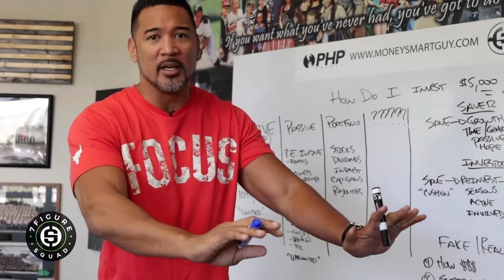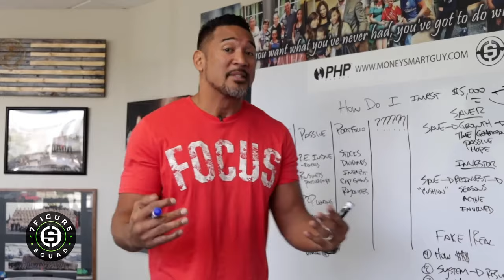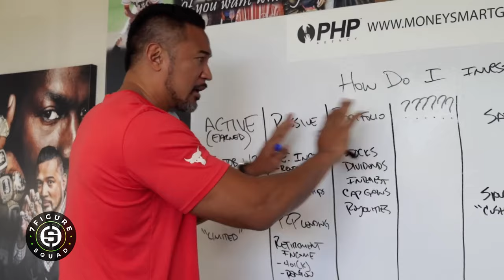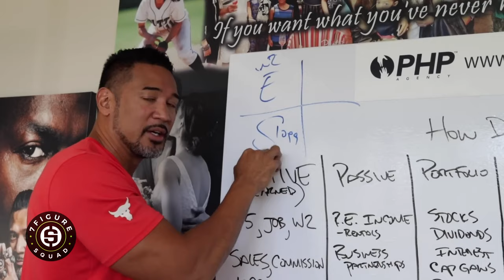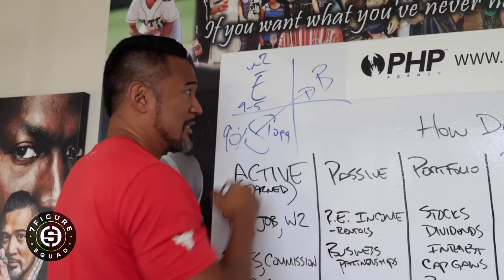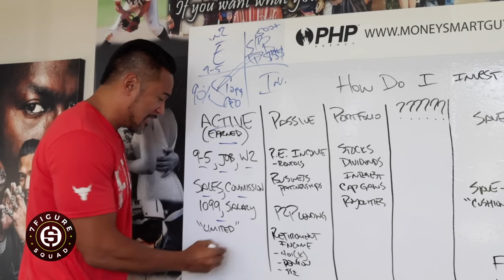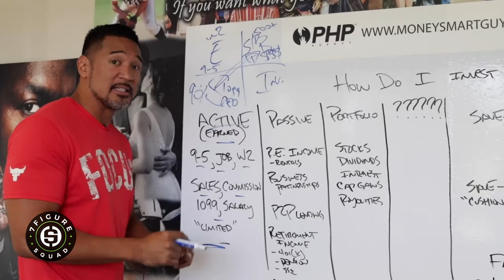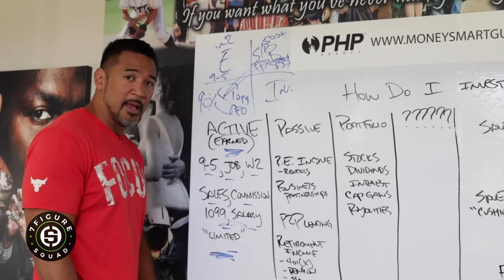I Turned $5k into $10k Overnight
In this clip from 7 Figure Squad, I expose how I turned $5k into $10k overnight.